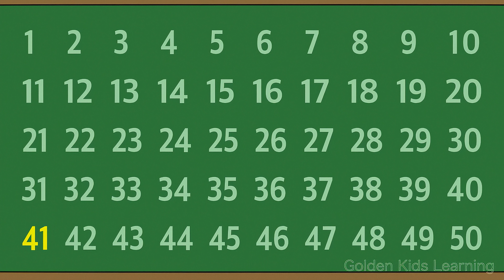Count Numbers from 1 through 50 in English | Count 1 - 50 Video | Golden Kids Learning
Golden Kids Learning has Free Educational Worksheets, Charts, Tables, Flashcards, Poetry & More for your children!

This count 1-50 video will help children to learn how to count numbers while enjoying.
Counting numbers are very fun activities among children, but it can be a little challenging for them.
Children at the age of 2 are already starting to understand the meaning of numbers and begin reciting them. However, while young children might know the number sequence, they are not able to count without help. This is why it is important to provide fun environment and practice counting together with children in order for them to recognize concept of numbers.